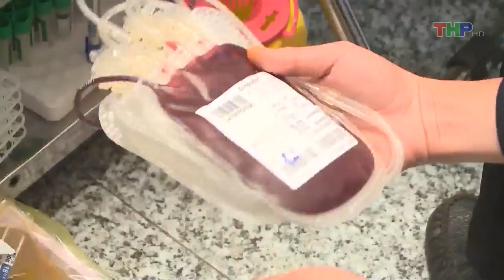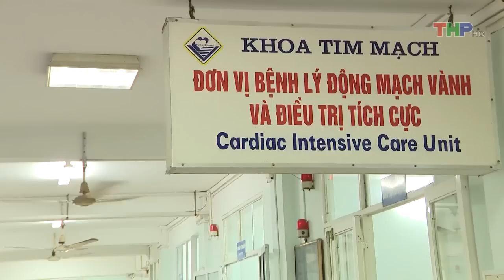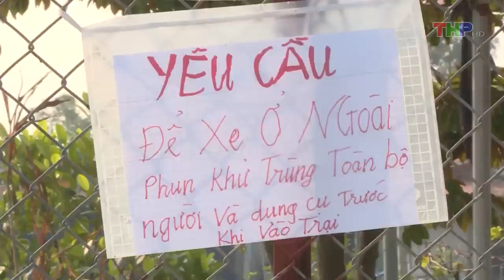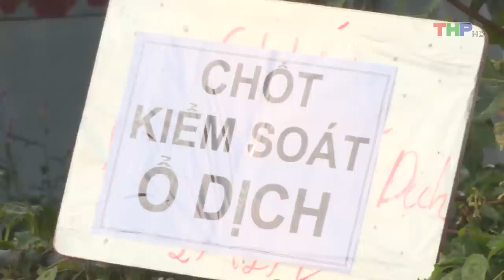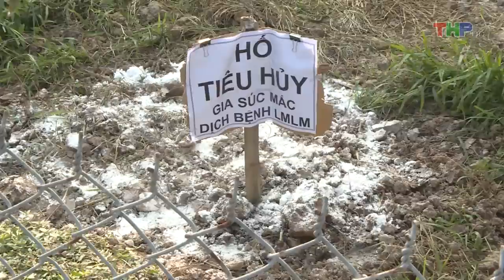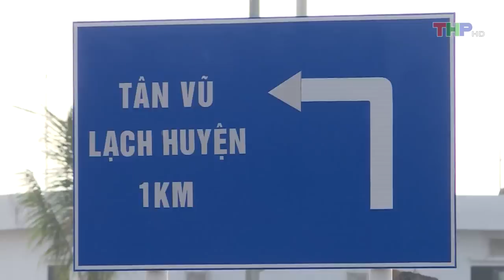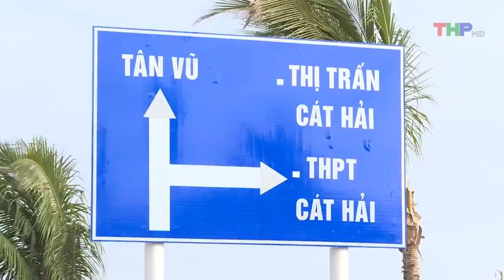Bản tin thời sự tối ngày 28/11/2018